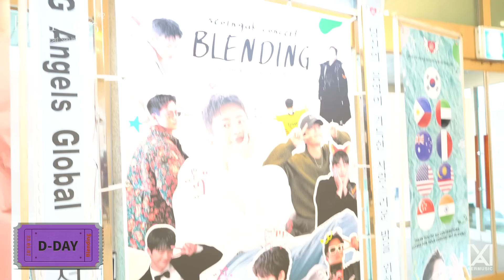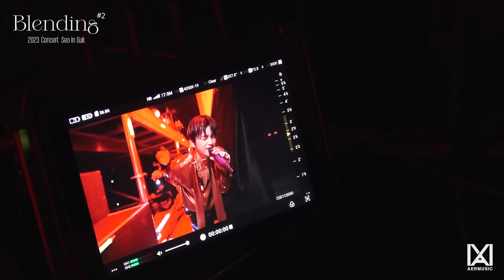[Behind] 2023 서인국(Seo In Guk) Concert ‘Blending’ Behind the scenes #2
2023 서인국(Seo In Guk) Concert ‘Blending’ Behind the scenes #2